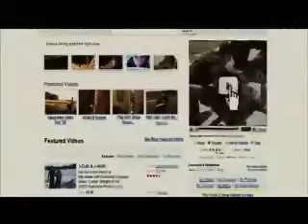quebrano regras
essse filme é muitoo loko mew vc pode da uma conferida olha é de + mew pode cre ae comente ae em baixoo que pode fmz at + abraço pra todos